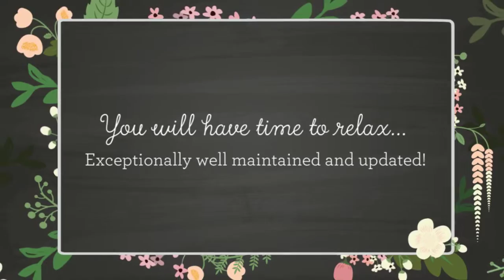37 Old Farms Road, Durham, CT 06422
Put A Smile On Your Face! If you are looking for a move-in ready home, great yard and just the right space, this Colonial is for you. Wonderful yard gives you space to play and privacy to enjoy. The kitchen has been updated with gorgeous granite and stainless appliances, hardwood floors on the second floor and a warm and comforting palette throughout the home. Owners have cared for this home, and it shows. Great value in Durham, especially since there is no work needed to be done!